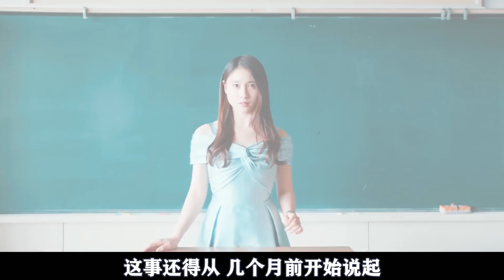【七笑】變態繼母在飯裏下毒，女兒吃完竟沒有事！犯罪電影《哀愁灰姑娘》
簡介：該片女主是壹名在市役所工作的普通職員“小春”，卻在壹晚之間遭遇了巨大的不幸——祖父病倒被送進醫院，父親因酒駕被帶進局裏，自己家宅子起火燒光，警察在了解情況時，小春發現自己的戀人出軌了自己的同事……。壹個晚上失去了所有。而在這樣的小春面前，出現了壹位帶著八歲女兒的醫生“大悟”，宛若王子壹樣的人他向小春求婚，並將小春從不幸的谷底帶到幸福的巅峰。然而，在某壹日，小春卻引發了壹場前所未聞的凶惡事件……
【七笑】12歲天才少女，靠打電話賺錢，月收入100萬實現財富自由！劇情片《糊塗蛋》
【七笑】一所曾經是墓地的學校，只因女兒被害，母親就打破封印釋放鬼怪！恐怖片《白色情人節：破碎的結界》